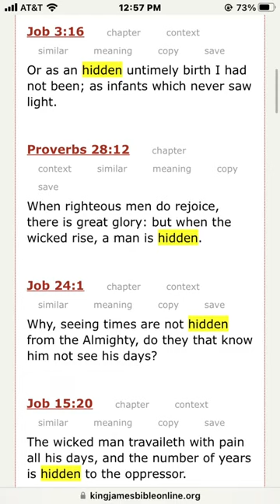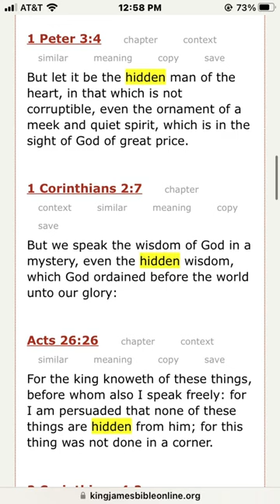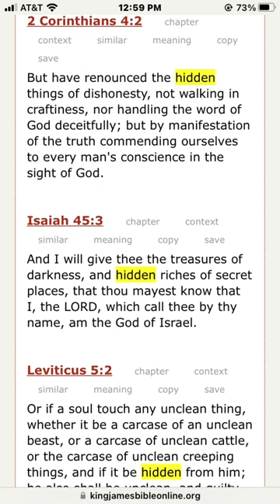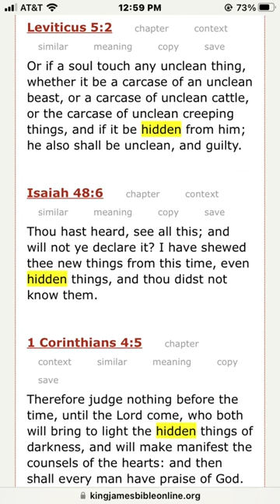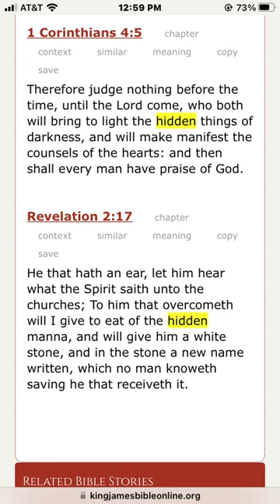Hidden truth! Jesus is coming!